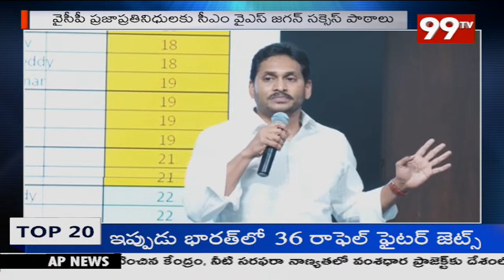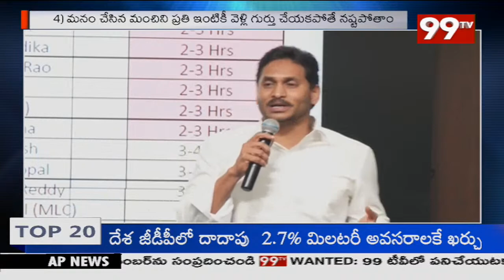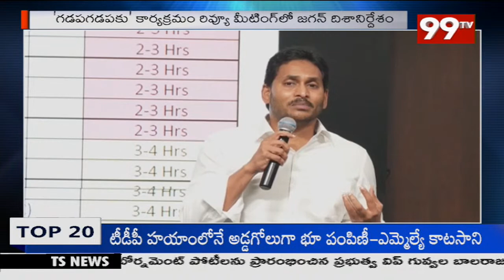వైసీపీ నేతలకు జగన్ గెలుపు సూత్రాలు ఇవే..! | CM Jagan | 99TV